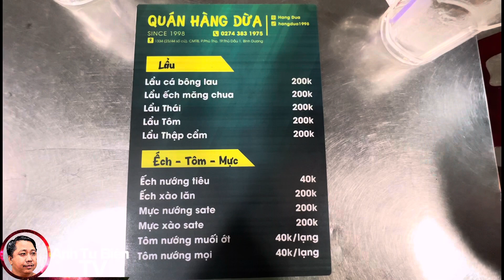Quán Hàng Dừa Bán Bò Nướng 36 Năm Tại Số 1334, CMT8, P. Phú Thọ, TP. Thủ Dầu Một - Bình Dương,!!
- Ngày Quay Vieo là 11/11/2022
- Ngày Xuất Bản là 04/12/2022,!!
- Bản Quyền vieo của Anh Tư Biện TV,!!
- Đị Chỉ: Số 1334, CMT8, P. Phú Thọ, TP. Thủ Dầu Một - Bình Dương,!!
- Thương Hiệu Đã Đăng Ký Bảo Hộ,!!
- Thời Gian Quán Mở Cửa Từ 09h30 phút Sáng đến 22h tối, còn tùy theo còn khách hay không nữa,!!
- Nhân Viên Phục Vụ Nhiệt Tình,!!
- Đồ Ăn Ngon Tuyệt,!!
- Giá Cả Bình Dân,!!
- Co dịp thì Gia Đình nên ghé để thưởng thức nha,!!